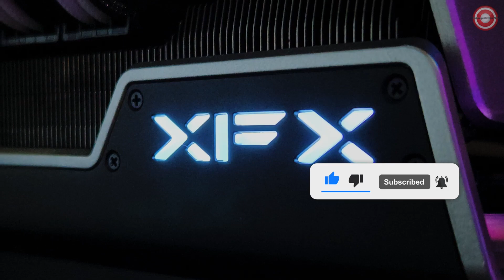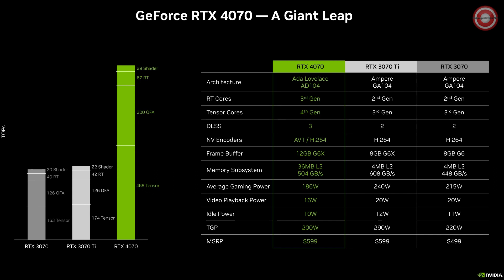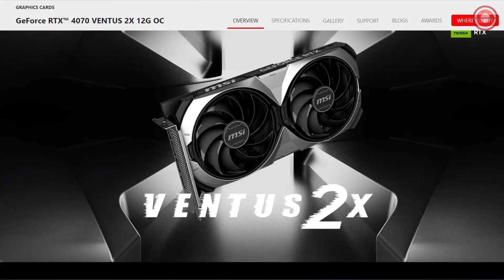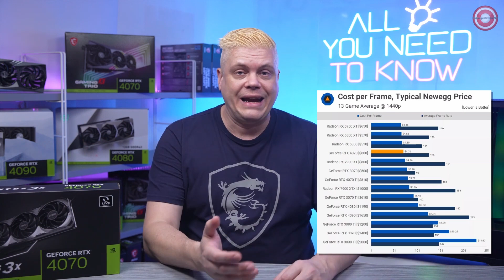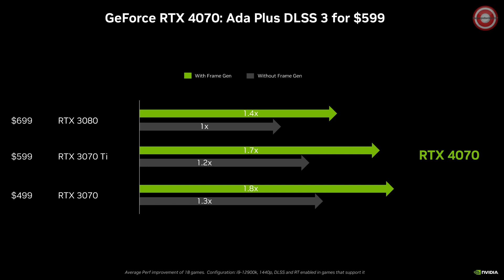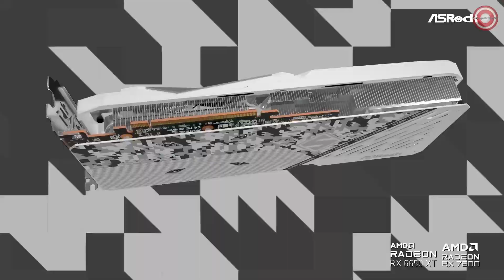5 Best Graphics Cards In 2023: Our GPUs Selection for Every Budget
Our picks of the most powerful gaming GPUs and the ones that provide the best bang for your buck.

Best Overall Graphic Card
1. ASUS TUF Gaming RTX 4090 OC

Kicking off our list is the powerhouse, the ASUS TUF Gaming RTX 4090 OC. Packed with features for the ultimate gaming experience.
Featuring Nvidia's Ada Lovelace Streaming Multiprocessors, the 4th Generation Tensor Cores, and the 3rd Generation RT-cores, this card takes performance and energy efficiency to new heights.

Best AMD Graphics Card
2. XFX Speedster MERC310 AMD RX 7900XTX

Meet the XFX Speedster MERC310 AMD Radeon RX 7900XTX Black Gaming Graphics Card, a powerhouse designed for enthusiasts and gamers seeking top-tier performance.
This AMD RDNA 3 beast is armed with impressive specs. A 24GB GDDR6 memory, a 384-bit memory bus, and a remarkable 6144 stream processors make it a force to be reckoned with.

The Best $500 - $600 Graphics Card
3. MSI Gaming RTX 4070 Ventus 3X 12G OC

The release of the NVIDIA GeForce RTX 4070 series has some great benefits for gamers, delivering performance around 3080 levels at a lower price and with better power efficiency. In the video, we'll do some benchmarks in a few games between the RTX 4070 and the 3080, and go over some features of DLSS 3 which are only available on the RTX 40-series cards.

The best $350 - $550 Graphics Card
4. Sapphire Nitro+ AMD Radeon RX 7800 XT

Behold the power of the AMD RDNA 3 architecture with the Sapphire Nitro+ AMD Radeon RX 7800 XT. This gaming graphics card is engineered for exceptional performance within an affordable price range.

The Best Budget Graphics Card
5. ASRock RX7600 Steel Legend

Introducing the ASRock RX7600 Steel Legend a budget-friendly powerhouse that delivers solid gaming performance without breaking the bank.
Let's dive into the key specifications. With an AMD Radeon RX 7600 GPU and 8GB of GDDR6 memory on a 128-bit memory bus, the RX7600 is ready for your gaming adventures.

Timestamps
0:00 Intro
0:09 1. ASUS TUF Gaming RTX 4090 OC
1:21 2. XFX Speedster MERC310 AMD RX 7900XTX
3:23 3. MSI Gaming RTX 4070 Ventus 3X 12G OC
10:28 4. Sapphire Nitro+ AMD Radeon RX 7800 XT
12:38 5. ASRock RX7600 Steel Legend